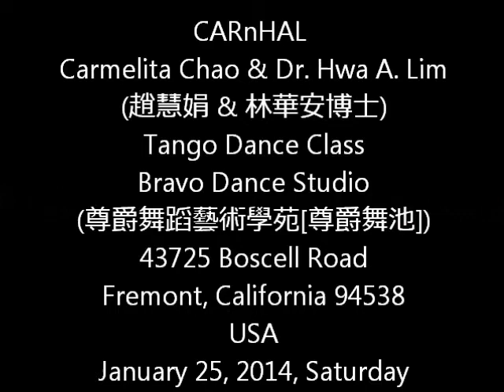CARnHAL20140125Tango C1 2 探戈舞 CARnHAL Carmelita Chao & Dr. Hwa A. Lim (趙慧娟 & 林華安博士)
CARnHAL
Tango Dance Class
43725 Boscell Road
Fremont, California 94538
USA
January 25, 2014, Saturday